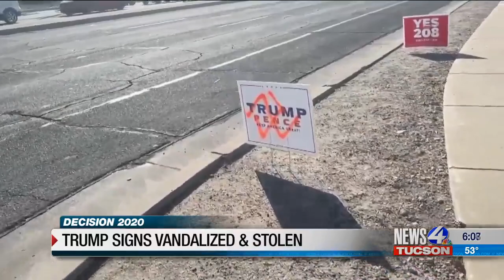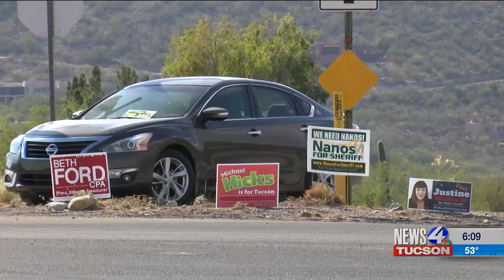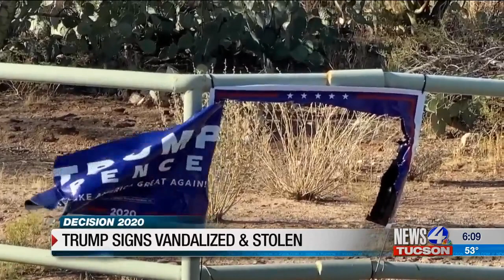Trump Signs Vandalized and Stolen